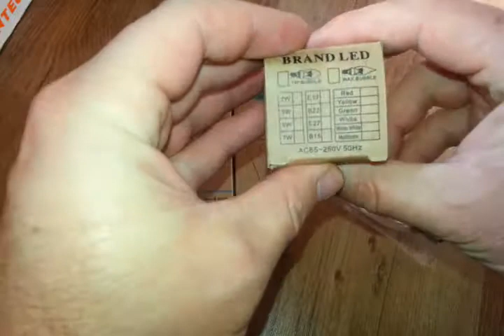YouOKLight 4PCS 3W E14 Flame-like LED Candle Bulb - gearbest